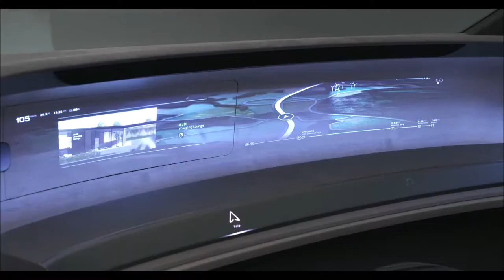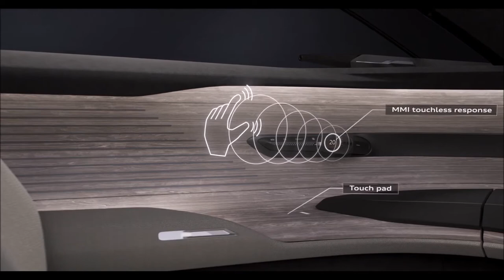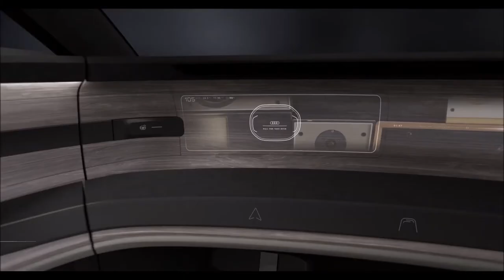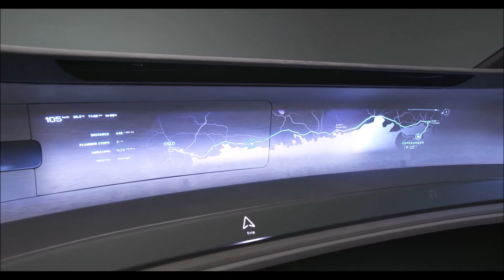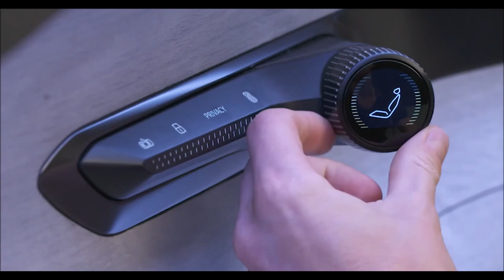AUDI GRANDSPHERE CONCEPT sedã elétrico o futuro luxuoso